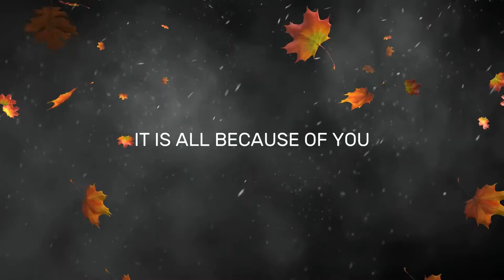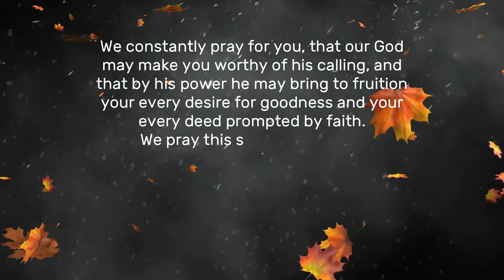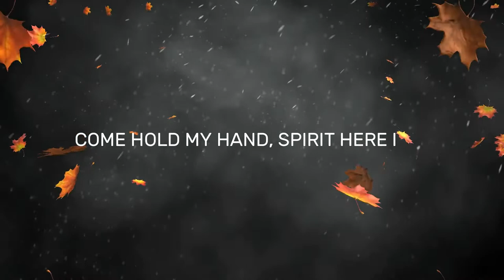God It's All About You | Gerard Joseph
Written & composed by Fabian Jude Joseph
Vocals: Gerard Joseph
Programming, mixing, mastering, bass guitar & backing vocals: Gerard Joseph
Electric & acoustic guitar: Bruce Lee

LYRICS:
Chorus:
God it’s all about You
It’s all about Your love
It’s all because of You
It’s all part of Your plan

Verse-1
God, You are glorified
Lord, You’re exalted
Spirit, poured out in my life

Father, Your majesty
Yes, Jesus Your Lordship
Spirit God, indwelling in my life

Verse-2
Angels are rejoicing
Heaven is exulting
For Your glorious work On the cross
Satan is defeated
Strongholds brought captive
Enemy submitting to Your blood

Bridge:
So here I am, Father here I am
Reveal Your plan, Jesus here I am
Come hold my hand, Spirit here I am